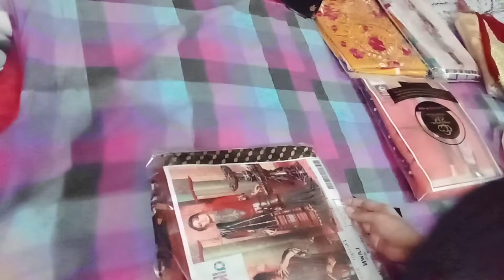Lawn Article#Chifon Embroided Dupptta#Block printed#